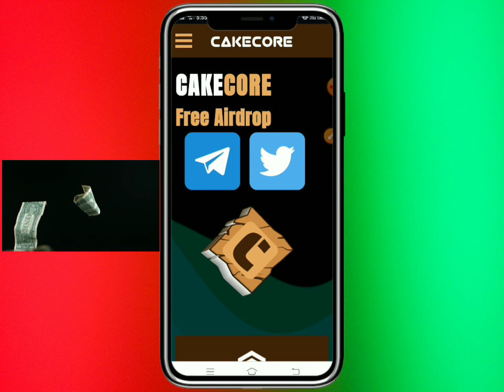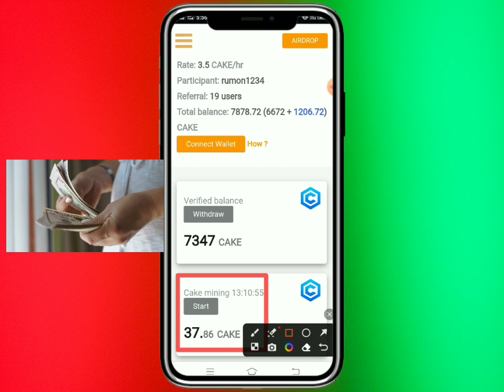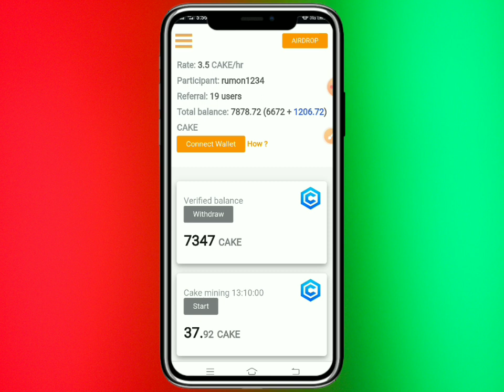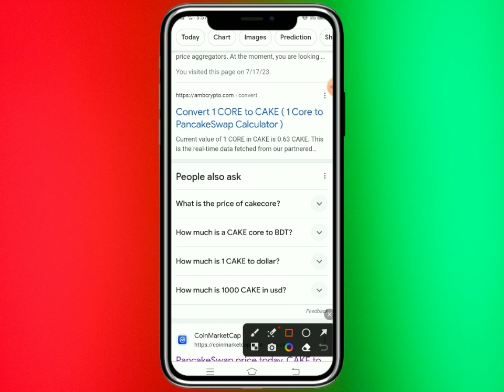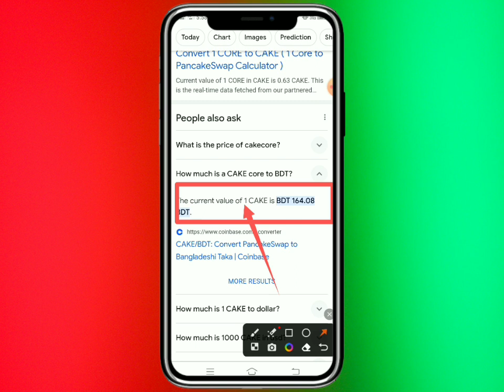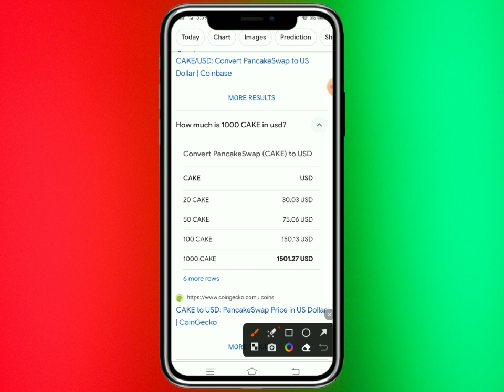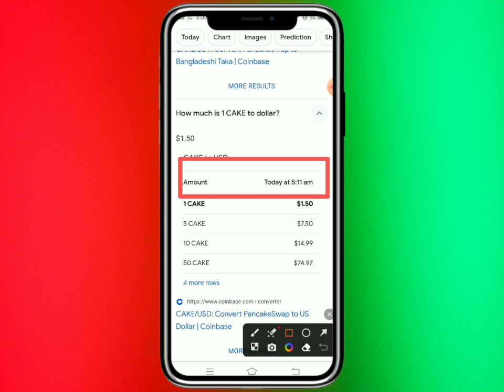cake core price । cake core price today । cake core price prediction । Cake core token price ।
Cake Core Accunt Registration  Ling

Refer Code:rumon1234

cake core mining new updates,Pi Network और core mining से भी बड़ा project 😍| cake core mining app | cake core price and launch